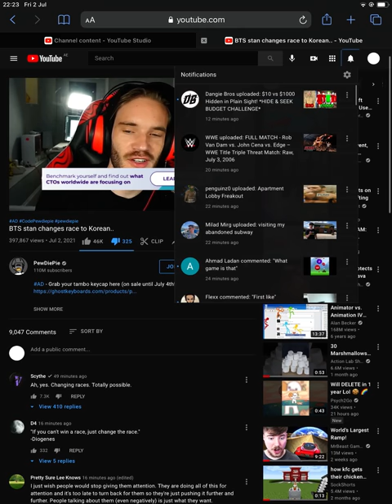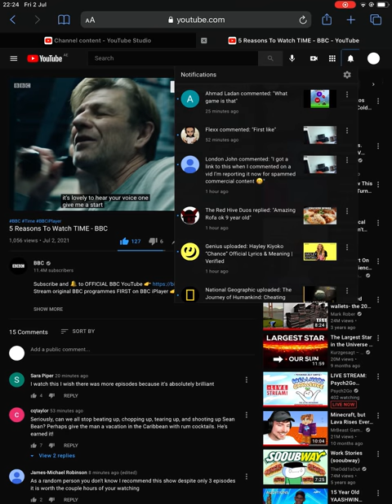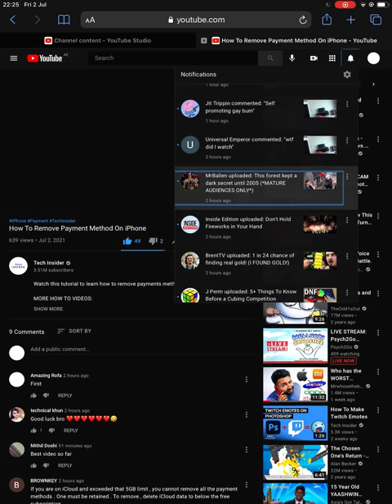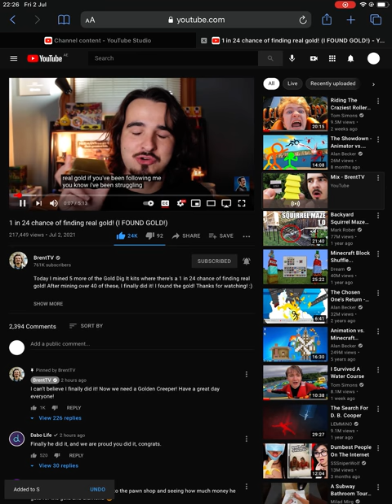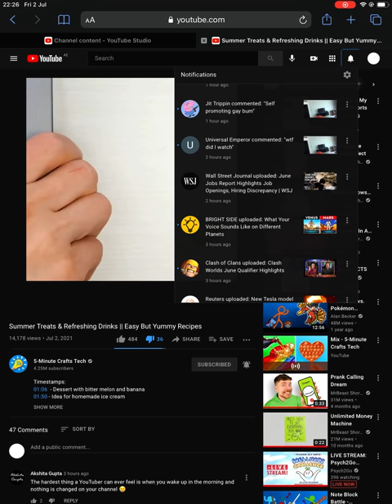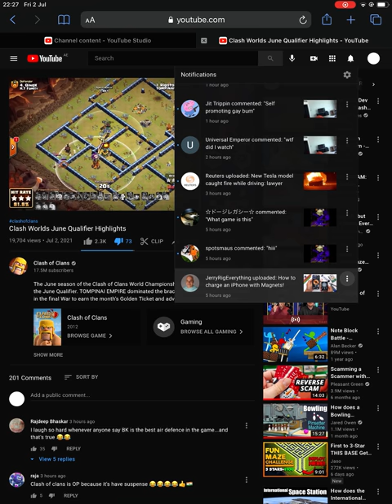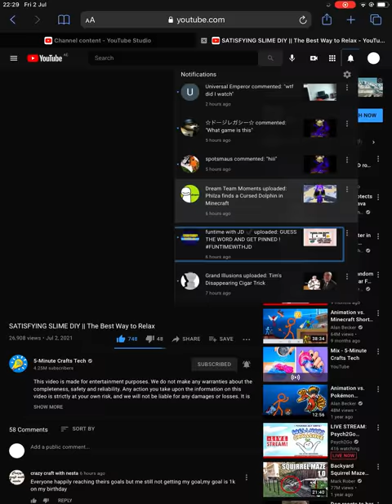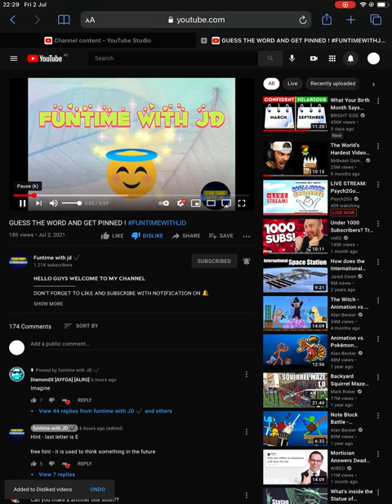Review 16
I fixed the claims